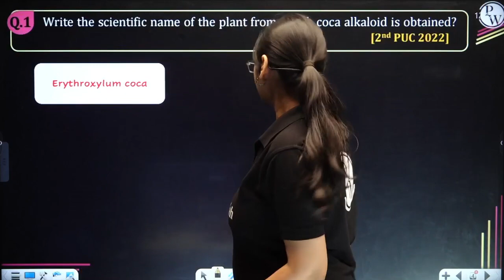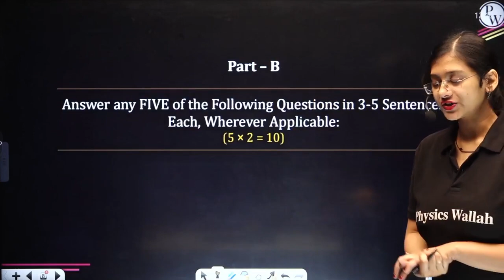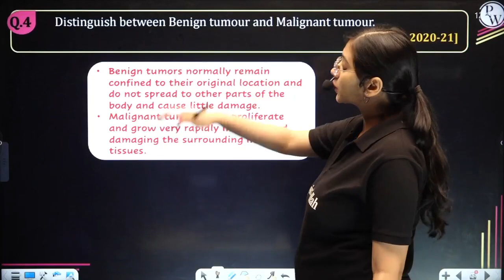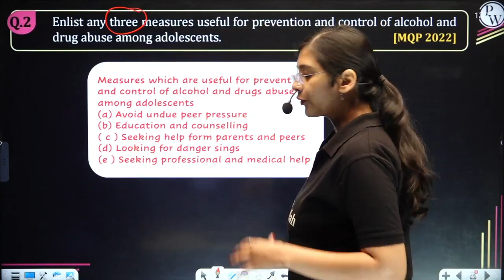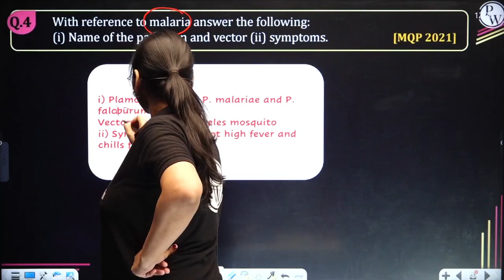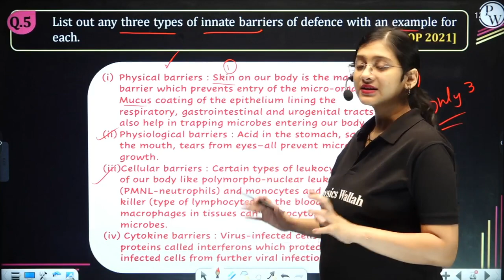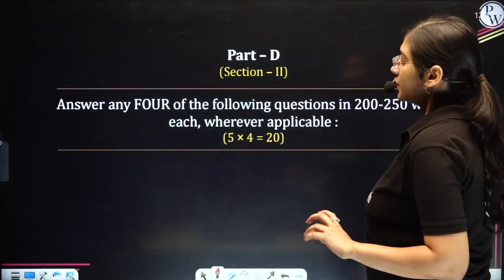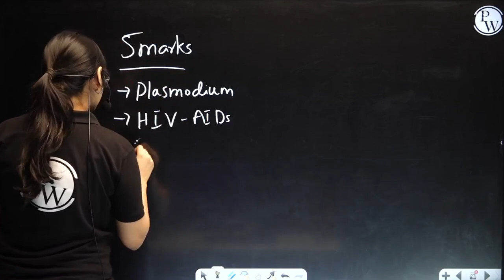Most important questions for 2nd PUC | Human health and diseases | Neet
The chapter on human health and diseases covers critical topics like pathogens, immunity, and disease prevention. It explores common diseases, symptoms, treatments, and the impact of lifestyle choices on health. Understanding these concepts is essential for maintaining a healthy life.